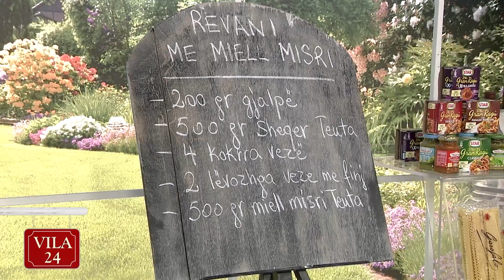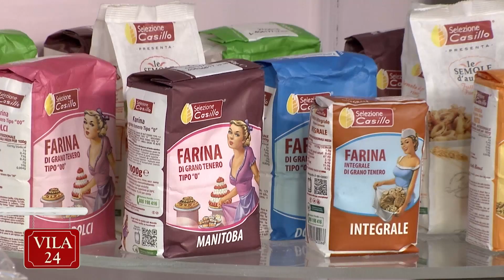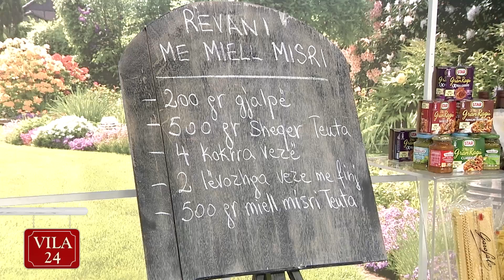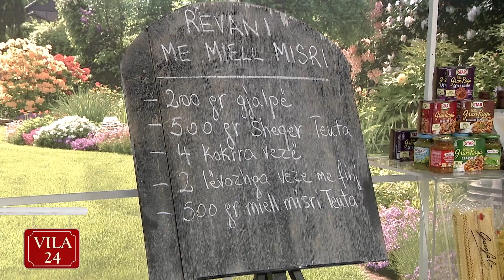REVANI ME MIELL MISRI (Recete nga zonja Vjollca)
“Kendi I gatimit” ne News24
14 mars, 2018 – receta 1
200 gr gjalpë
500 gr sheqer Teuta
4 kokrra vezë
2 lëvozhga veze me finjë
500 gr miell misri Teuta

Fillimisht shkrijmë gjalpin, e lemë të ftohet në temperaturë të vakët dhe shtojmë më pas në të sheqerin Teuta. E rrahim me lugë druri derisa sheqeri të shkrijë dhe masa të marrë trajtën e një kremi të lidhur.

Më pas shtojmë 1 vezë e trazojmë mirë derisa veza të asimilohet mirë nga gjalpi dhe sheqeri. Vazhdojmë të shtojmë vezët e tjera një e nga një duke i punuar në një hark kohor rreth 3 minuta nga veza në vezë

Shtojmë më pas tek gjalpi i rrahur me sheqer dhe vezë dy gjysma lëvozhge veze me finj, i përziejmë mirë dhe në fund shtojmë duar duar miellin e misrit Teuta . E punojmë mirë brumin dhe pasi të kemi lyer një tavë me pak gjalpë dhe pudrosur me miell shtrojmë brumin e revanisë. E vendosim në furrë të piqet në temperaturën 170 gradë Celsius për 50 minuta. Pasi të ftohet e servirim.